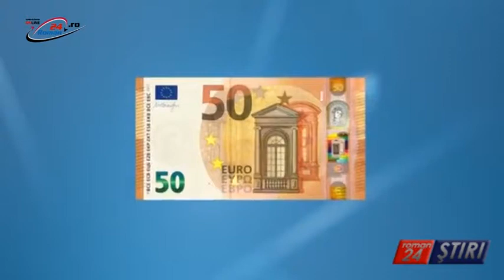SUSPICIUNE DE BANCNOTĂ FALSĂ LA O BANCĂ ROMAȘCANĂ